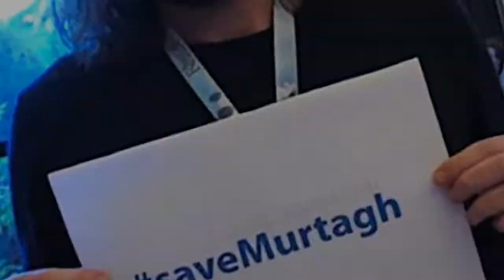'Outlander' Caitriona Balfe attendees for the premiere of the first episode of the show’s season 4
'Outlander' Star Caitriona Balfe Dishes on Jamie & Claire's 'Bliss of Domesticity' in Season 4.